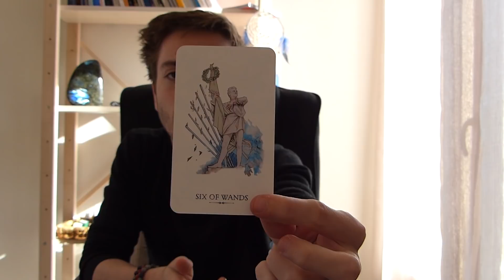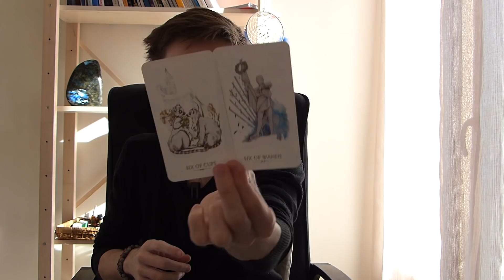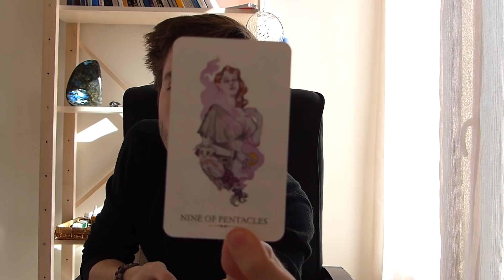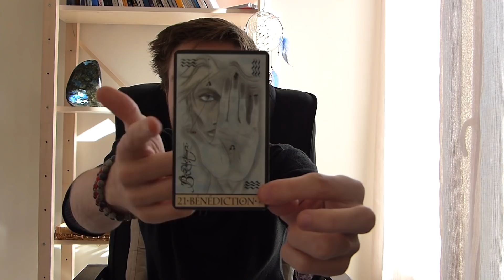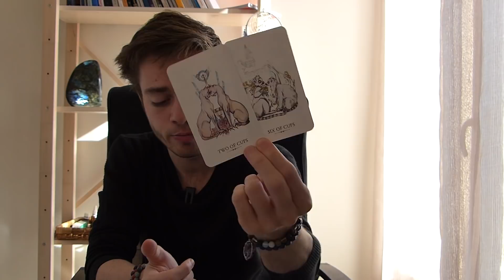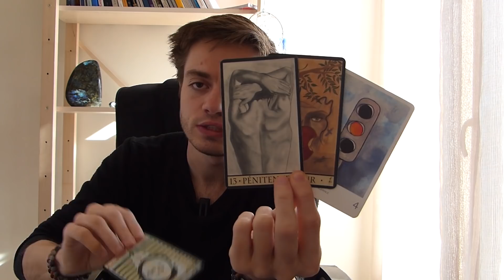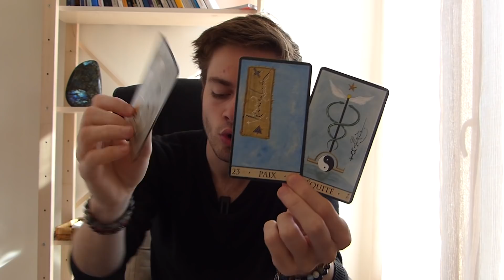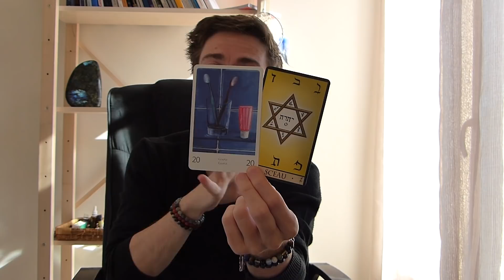♑ CAPRICORNE : Le meilleur tirage du capricorne que j'ai jamais fait! MAI 2020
Tirage sentimental : 15:04